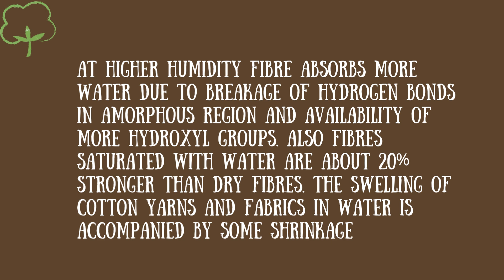Why cotton fiber is stronger 20% in wet condition than the dry one?